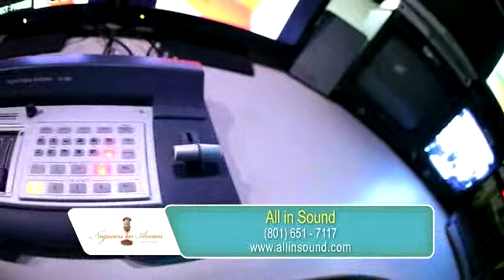All In Sound's Zion's Bank TV ad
Este es un video acerca de nuestra empresa producido por Zions Bank.